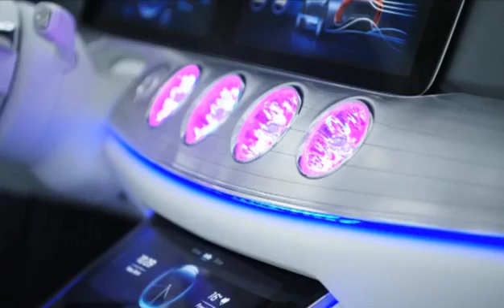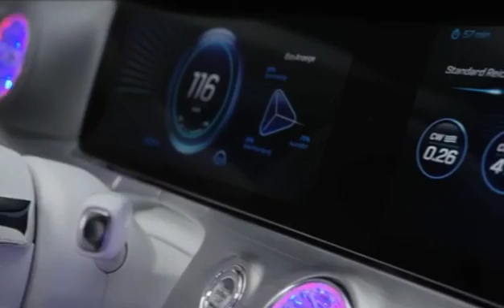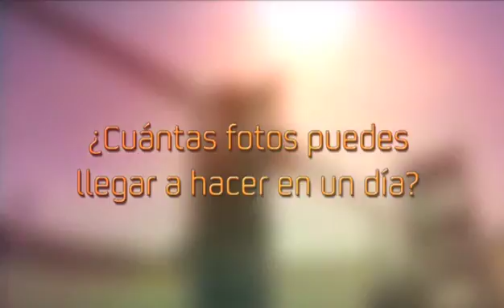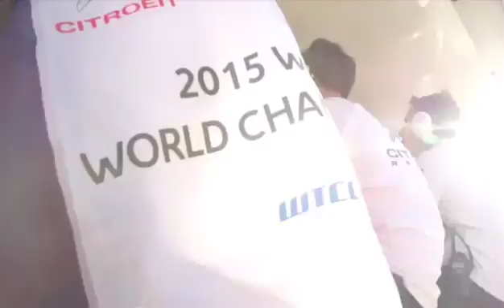«Motor en V» Mercedes IAA y FIM CEV Repsol en Navarra (cap. 199 - 10/10/15)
Esta semana Motor en V presenta el Mercedes IAA, un prototipo en el que se buscan soluciones aerodinámicas para el futuro. Además traemos imágenes del FIM CEV Repsol, el campeonato europeo de velocidad, disputado en el circuito de Navarra. El Hyundai Tucson se enfrenta a un circuito de arena para demostrar su nobleza, y además veremos el original video promocional del Rallye Rías Altas de Vehículos históricos.